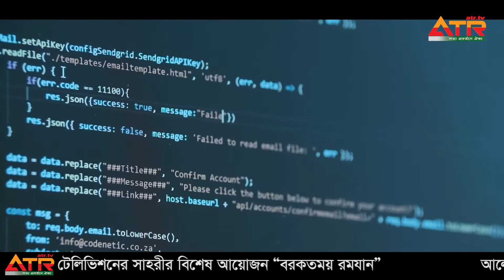তারাবির রাকাত নিয়ে বিভ্রান্তি নিরসন || রমযান উপলক্ষে সাহরীর বিশেষ আয়োজন বরকতময় রমযান || ATR TV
পবিত্র মাহে রমযান উপলক্ষে সাহরীর বিশেষ আয়োজন “বরকতময় রমযান”-2021

আজকের আলোচনার বিষয়ঃ তারাবির রাকাত নিয়ে বিভ্রান্তি নিরসন

আজকের পর্বের অতিথিঃ মাওলানা মুফতী ইদ্রিস আলী

দ্বীন প্রচারের স্বার্থে প্রত্যেকে ভিডিওটি নিজ নিজ প্রোফাইল ও গ্রুপে শেয়ার করুন।